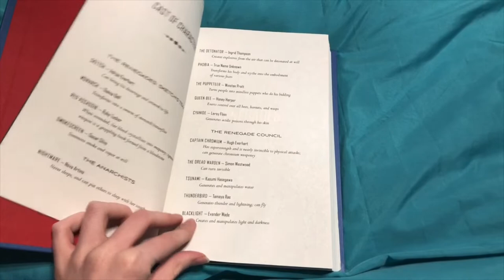Reading TikTok’s Pick (spoilers!!)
Thank you to everyone who voted over on my Tiktok and made this video possible! Let me know if you want my future videos like this to have spoilers or not!